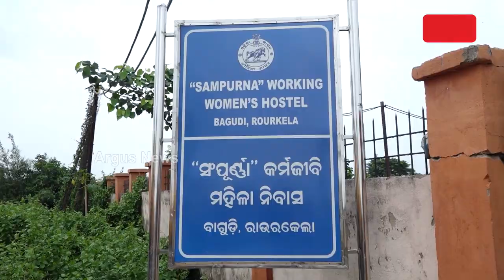Rourkela: Rest Shelter Turned Into RMC Employee's Antisocial Den!